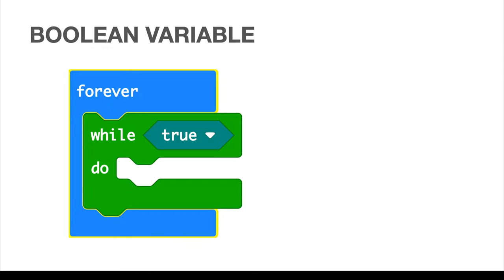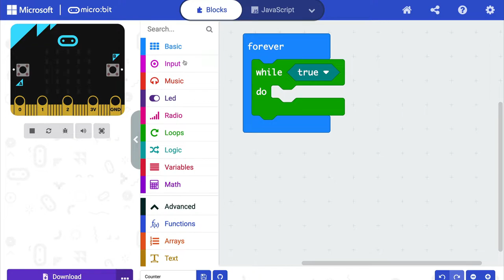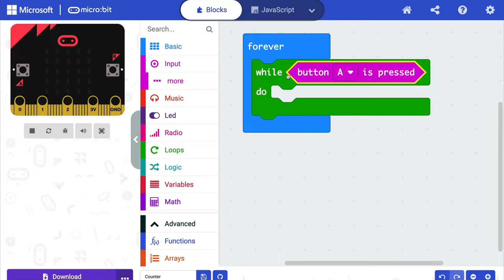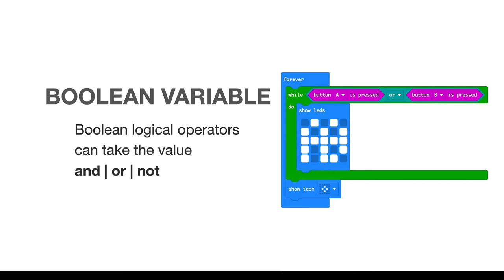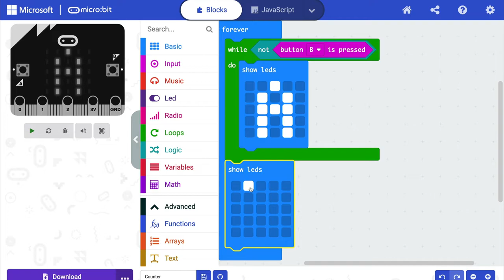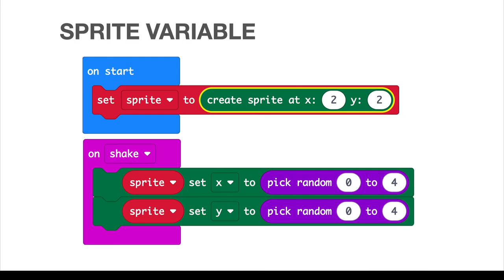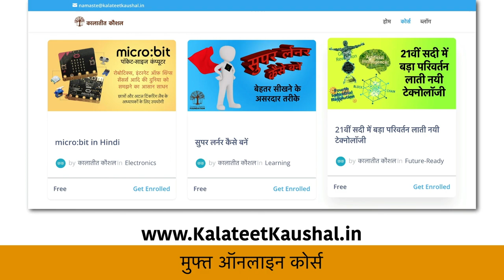Computer Programming (in Hindi) with MakeCode for Micro:bit - BOOLEAN VARIABLE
कंप्यूटर प्रोग्रामिंग सीखने का एक मज़ेदार तरीका है - MakeCode for Micro:bit.
MakeCode, free online tool है, जिसमें micro:bit का simulator है तो आप code लिख कर code की output टेस्ट कर सकते हो। micro:bit की ज़रुरत नहीं।

इस वीडियो में हम कंप्यूटर कोडिंग की एक बुनियादी कांसेप्ट - Boolean Variables को समझेंगे।